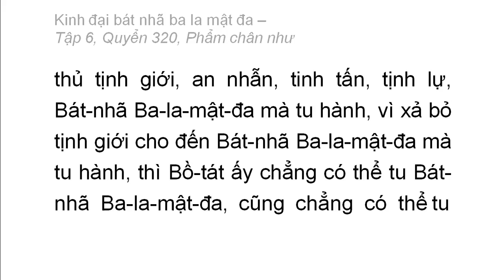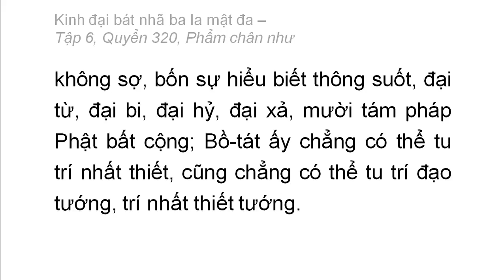Quyển 320: Kinh đại bát nhã ba la mật đa - Phẩm chân như (rất hay) (320/600) (12)